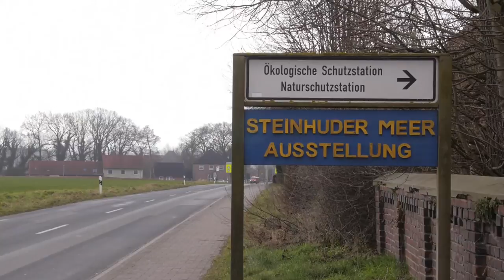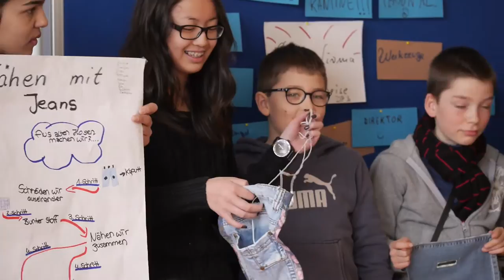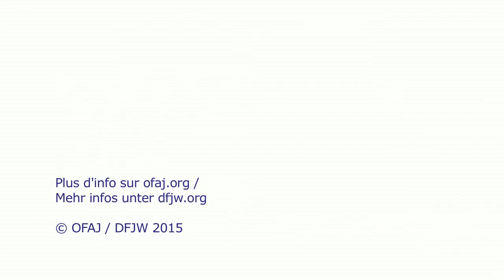Coopération scolaire/extra-scolaire : programme FOCUS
Au mois de février 2015, les élèves du collège Marcel Pagnol de Pierre Benite (ac. De Lyon) ont passé une semaine avec leurs correspondants de la Wilhelm-Busch-Schule de Rehburg (Basse-Saxe). Ils ont été accueillis dans la station écologique de Steinhuder Meer à Rehburg. Les employés de la station n’étaient pas seulement responsables de l’accueil mais ont été impliqués auprès des enseignantes de langue dans la conception et la mise en place de la rencontre. Le centre a ainsi pu apporter leur expertise en matière de protection de l’environnement et recyclage pendant cette semaine placée sous le signe de l’éco-responsabilité : en groupes binationaux, les élèves ont appris des méthodes de recyclage et partis à la découverte de la faune et la flore.

Ce projet de coopération scolaire/extra-scolaire a été subventionné dans le cadre du programme Focus. Ce programme du Bureau « Echanges scolaires et extra-scolaires » s’adresse spécifiquement aux établissements scolaires et aux associations qui initient conjointement des programmes d’échanges dans un contexte franco-allemand.